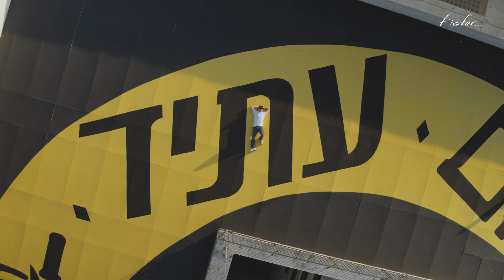F IS FOR FUTURE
1st year anniversary of F is For…Fendi!

Six Artist from different parts of the world - Gary, Cave, Hillel, Roes, Casper and Jodae took over the Fendi HQ Rooftop to kickstart: The Ring of The Future.